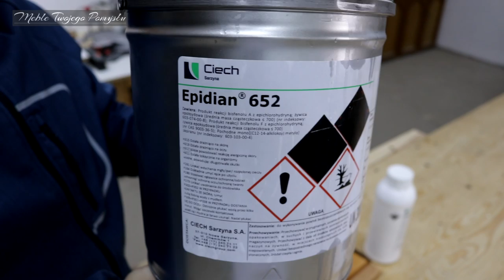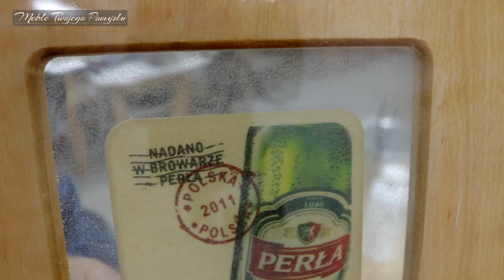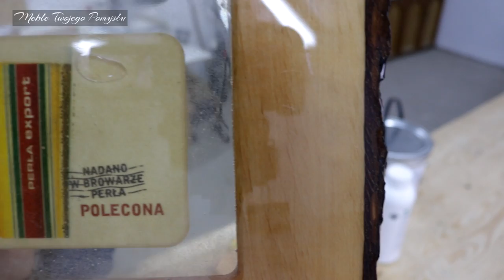Żywica epoksydowa do zalewania drewna firmy Ciech Sarzyna / Epoxy resin for flooding wood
Żywica epoksydowa świetnie nadaje się do zalewnia mebli drewnianych, kanionów i powierzchni płaskich w drewnie. Można nią również zalewać blaty laminowane. W przeciwieństwie do żywicy poliestrowej nie ma skurczy w czasie zastygania, nie ma zapachu i nie ciągnie wilgoci. Praca z żywicą epoksydową jest zdecydowanie przyjemniejsza, choć proces zalewania nie należy do prostych. Jest wiele czynników mogących popsuć efekt końcowy, takich jak np. pęcherzyki powietrza. Producent żywicy Ciech Sarzyna poleca do pracy z drewnem żywicę epoksydową EPIDIAN 652 + utwardzacz IDA (jest gęstsza i twardsza), oraz EPIDIAN 6011 + utwardzacz IDA (mniej gęstsza i twardsza). Żywica epoksydowa firmy Ciech Sarzyna po pełnym utwardzeniu nie jest szkodliwa dla otoczenia, a producent dostarcza dokumenty w postaci atestów PZH,  jak i w przypadku niektórych kompozycji certyfikat dopuszczający do kontaktu z wodą pitną.

MebleTwojegoPomyslu.pl - nadajemy drewnu kształt.

Dzięki video realizacjom krok po kroku, zobaczycie jak z Waszych pomysłów powstają wymarzone meble i przedmioty z drewna.

Pokażemy jak zrobić od podstaw meble i konstrukcje drewniane, jak wykonać pomoce i szablony przydatne w warsztacie. Zobaczycie również jak używać narzędzi ręcznych, elektronarzędzi, oraz maszyn do obróbki drewna. Podzielimy się z Wami wiedzą i nabytym doświadczeniem.

Warsztat Stolarski
Meble Twojego Pomysłu

Epoxidharz für Verguss Holzfirma Ciech Sarzyna.
Résine époxy pour la société empotage du bois Ciech Sarzyna.
Эпоксидная смола для заливки древесины компании Ciech Sarzyna.
Resina epoxi para la compañía de la madera para macetas Ciech Sarzyna.
Epoksiidvaiku eest istutamise puidu firma Ciech Sarzyna.
Epoxyhars voor potgrond houtbedrijf Ciech Sarzyna

Epoxy resin is ideal for catchment of wooden furniture, canyons and flat surfaces in wood. In contrast, the polyester resin does not shrink during curing, no smell and does not pull moisture. Working with epoxy resin is much more pleasant, although the process of flooding should not be simple. There are many factors that may deteriorate the end result such as, for example. Bubbles. The manufacturer recommends the resin to work with wood epoxy Epidian 652 + hardener IDA (is thicker and harder), and Epidian 6011 + hardener IDA (less dense and harder). Epoxy company Ciech Sarzyna after full cure is not harmful to the environment, and the manufacturer shall provide documentation in the form of certificates of NIH, and in the case of some compositions certified for contact with drinking water.

MebleTwojegoPomyslu.pl - we give the wood shape.

With video productions step by step, you will see how your ideas are created perfect furniture and wood items.

We will show how to make from scratch furniture and wooden structures, as do the aids and templates useful in the workshop. You see also how to use hand tools, power tools and woodworking machines. We will share with you the knowledge and experience acquired.

Carpenter's workshop
Furniture Your Idea